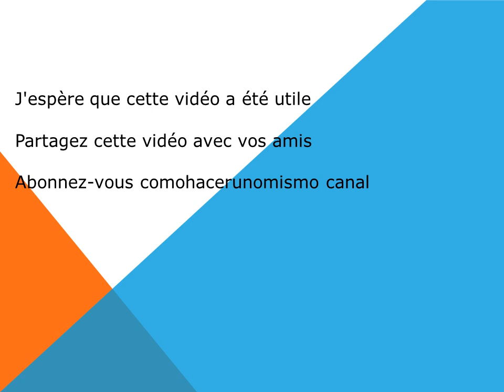Peugeot Bipper comment changer le filtre d'habitacle filtre anti pollen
Guide qui explique comment remplacer, substituer le filtre à air d'habitacle aussi appelé filtre anti-poussière poollen dans une voiture Peugeot Bipper. Les étapes expliquées dans ces tâches de maintenance sont valables pour tous les modèles Peugeot Biper ainsi que pour les moteurs diesel et essence.